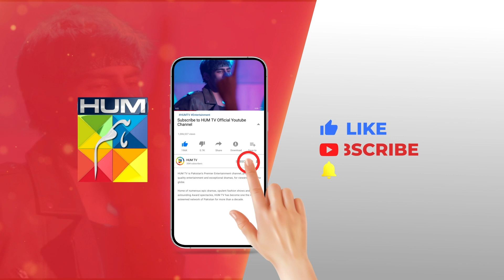Business Tycoon Ka Surprise....! sukainakhan omershahzaad - Fitna - HUM TV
CAST:

Sukaina Khan
Omer Shahzad
Shuja Asad
Maria Malik
Daniyal Afzal
Seema Sheikh
Haseeb Ali